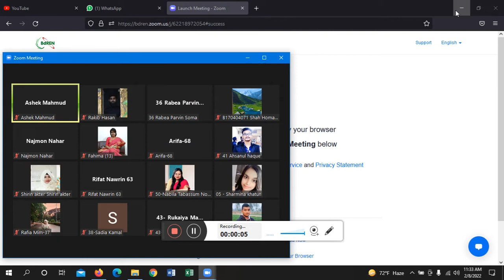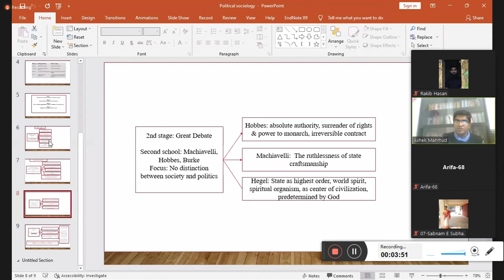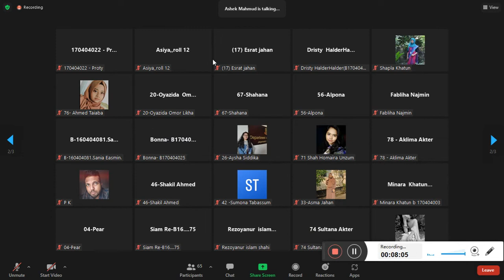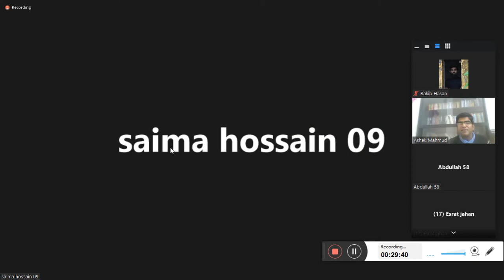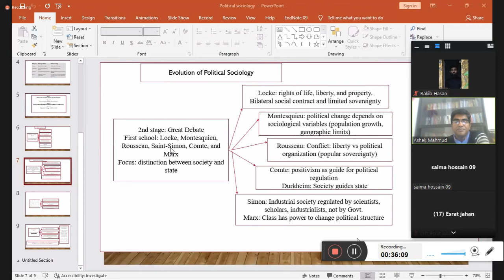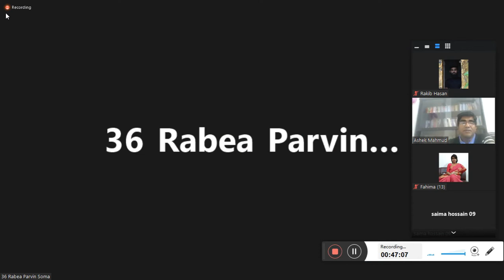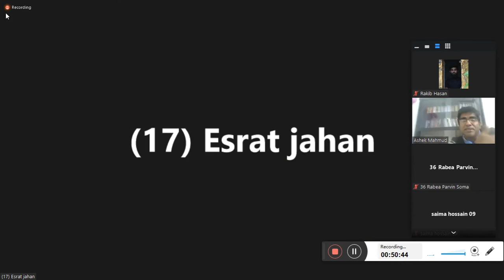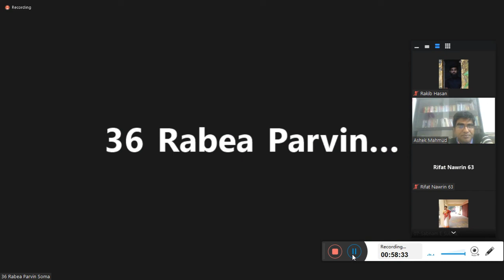Sociologist Perspective - Evolution of Political Soc (Part 3) Ashek Mahmud Sir Cls 5 (7th Sem) 8 Feb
Chapter 1: Evolution of Political Sociology (Part 2) : Sociologist Perspective
Course Title : Political Sociology
Ashek Mahmud Sir
Online Class 5 (Lecture 10)
7th Semester
8 February 2022